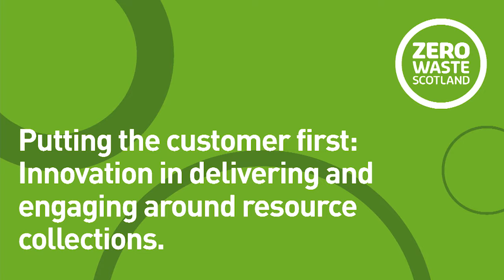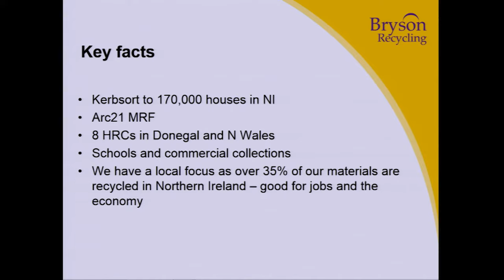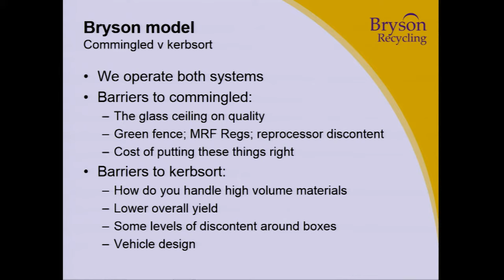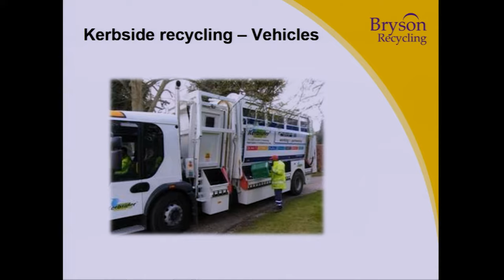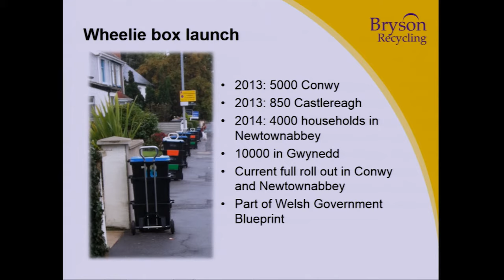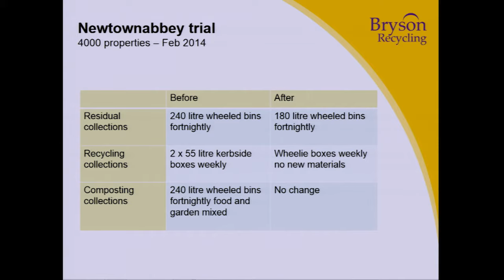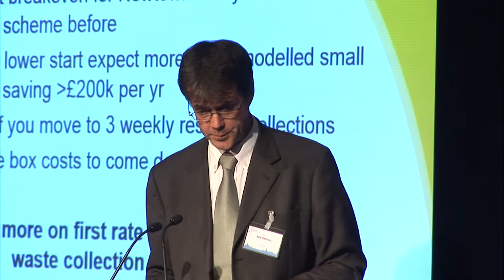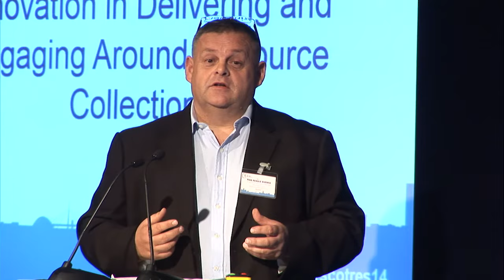Scottish Resources Conference - Session 4: Breakout - Putting the Customer First